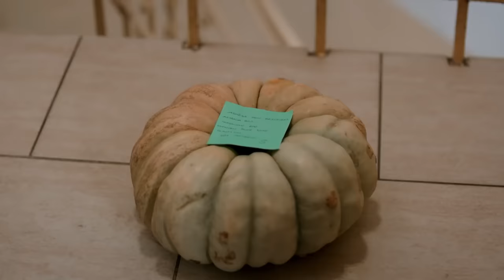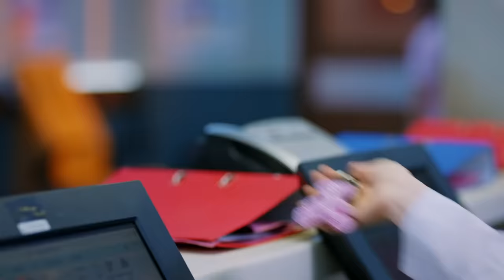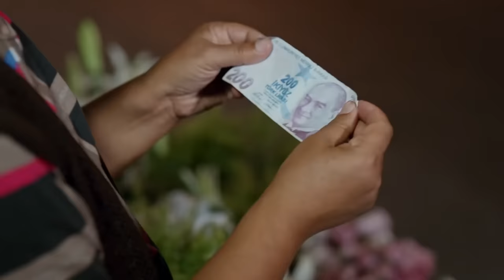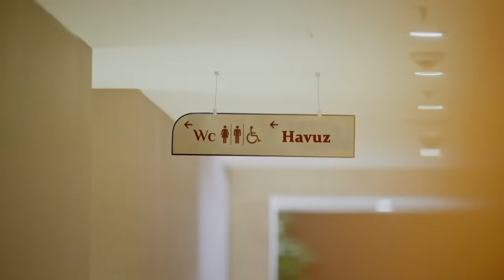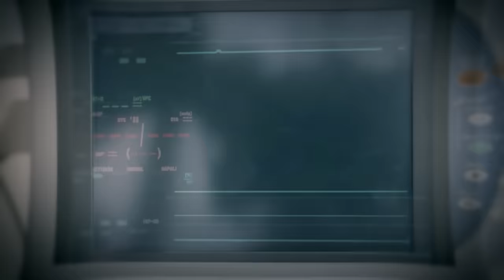Emergency Pyar Episode 51 (Urdu Dubbed)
CREDITS
PRODUCTION: Medyapim
PRODUCER: Fatih Aksoy
DIRECTOR: Hakan Inan
SCREENPLAY: Gokhan Horzum, Cihan Caliskanturk, Emine Yesim Aslan